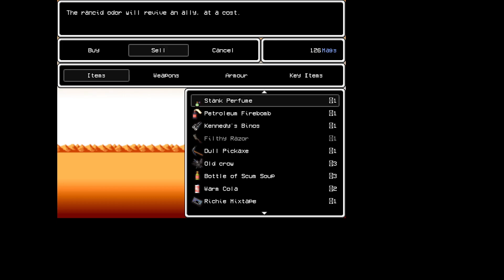(Where we pause this route for now...) LISA: The Pointless-ULTIMATE MODPACK PLAYTHROUGH. Part 3B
Yeah, sorry Apep, but I'm not leaving my boy Cannabis out to dry. Also, GEEN'S ALIVE(for now._.) AND HE DOESN'T MIND CANNABIS OR KURTIS, AND VICE-VERSA! HOORAY!!! (Hoping to god that all the weed smoking he does means the desert doesn't fry him like it does the baby._.)

And hey, hopefully having a _weed smoking fishman_ hanging around will have Alex manage to convince Geen to let Salt Crab hang. He's not exactly the strangest guy in the gang anymore, now is he?

But yeah, we're sticking to the route we started on, but I figured I could show everyone here a taste of things to come.